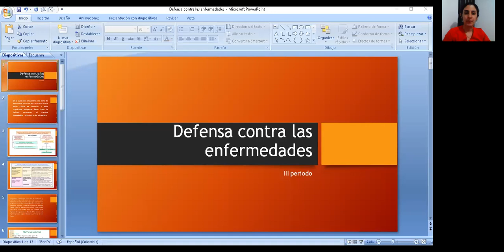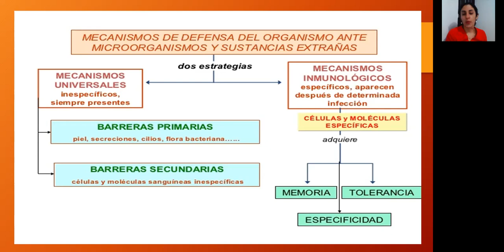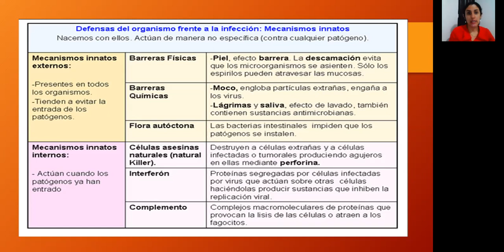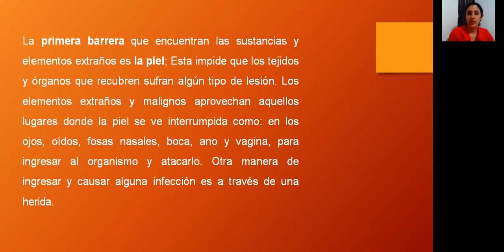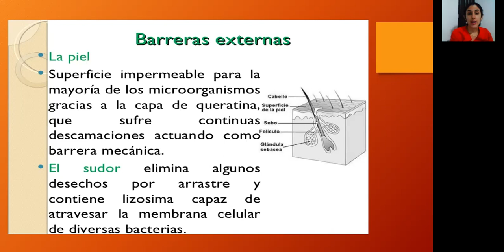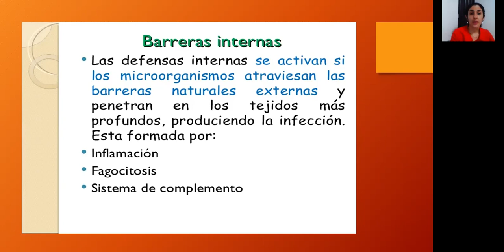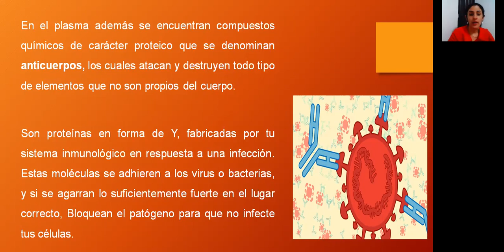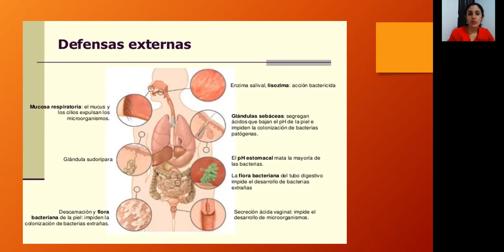tema 1 defensa contra enfermedades 9no grado